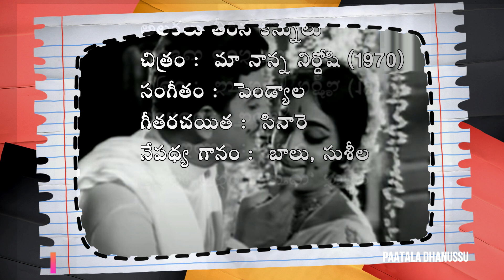అలకలు తీరిన కన్నులు | Alakalu theerina kannulu | Song | Maa Nanna Nirdhoshi (1970)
A Melodious duet of SP Balu, P Susheela in the movie Maa Nanna Nirdhoshi (1970).

చిత్రం :  మా నాన్న నిర్దోషి (1970)
సంగీతం :  పెండ్యాల
గీతరచయిత :  సి నారాయణ రెడ్డి
నేపధ్య గానం :  బాలు, సుశీల

Car Hire in Vizag / Used Cars Sale in AP